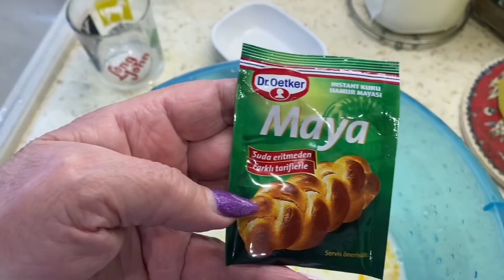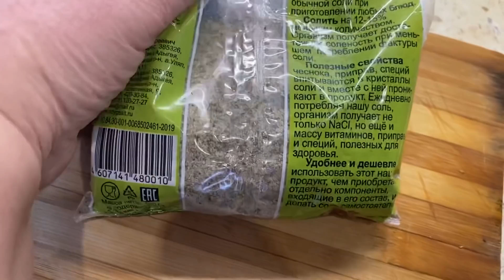БЕЛЯШИ С МЯСОМ ОТ ГАЛИ - САМЫЙ ВКУСНЫЙ ДОМАШНИЙ РЕЦЕПТ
Галя делится рецептом самых вкусных домашних беляшей
Для теста:
200 мл молоко
200 мл вода
1 яйцо
50 мл растительное масло
1 пакет сухие дрожжи 7г
1/2 чайной ложки соли
1 столовая ложка сахара
600 г мука (возможно больше)

Фарш
500 г мясного фарша
1 луковица